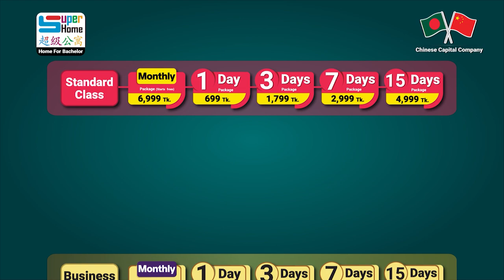VIP- Home for Bachelor রিভিউ | Single Room | 1/3/7/15 days package | Twin Bed Room | Installment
বর্তমানে শাহবাগ ব্রাঞ্চে রয়েছে ভিআইপি প্যাকেজ। যেখানে সিঙ্গেল বেড রুম, টুইন বেড রুম রয়েছে। সিঙ্গেল রুমে রয়েছে ১/৩/৭/১৫ দিনের প্যাকেজ।

তবে বর্তমানে সকল ভিআইপি রুম বুকড রয়েছে তাই যদি কেউ উঠতে চান তারা আমাদের মাল্টিফাংশনাল বেডে উঠতে পারেন যখন ভিআইপি খালি হবে তখন ভিআইপি জোনে উঠতে পারবেন। খুব শীঘ্রই সকল ব্রাঞ্চে ভিআইপি ইউনিট হবে।

ভিআইপি রুমে রয়েছে সকল ফার্নিচারের পাশাপাশি এসি রুম, ৩ বেলা খাবার, ওয়াইফাই, ফ্রী জিম, ফ্রী লন্ড্রিসহ ৩০টি সেবা।

শাহবাগ শাখার ভিআইপি প্যাকেজের ভাড়ার তালিকাঃ
VIP Single Room:
1 Day Try Us - 3,999 tk
3 Days Try Us - 9,999 tk
7 Days Try Us - 19,999 tk
15 Days Try Us - 29,999 tk

VIP Twin Room (attached toilet):
Monthly- 24,999 tk (Half month installment available)

VIP Twin Room (without attached toilet):
Monthly- 19,999 tk (Half month installment available)

ভিআইপি প্যাকেজ ছাড়াও আমাদের রয়েছে ২/৩/৪ জনের রেগুলার রুম এবং মাল্টিফাংশনাল বেডিং। যারা অল্প দিনের জন্য থাকতে চান তাদের জন্য রয়েছে মাল্টিফাংশনাল বেডিং রুমে ১/৩/৭/১৫ দিনের প্যাকেজ।

বিস্তারিত জানতে ইনবক্স করুন অথবা কল করুনঃ 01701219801

আমাদের অনান্য ব্রাঞ্চসমূহ উত্তরা, মিরপুর, বাড্ডা, বারিধারা ছেলেদের এবং মিরপুরে একটি মেয়েদের জন্য। ঝামেলাহীন জীবন যাপনে আপনার অপেক্ষায়।